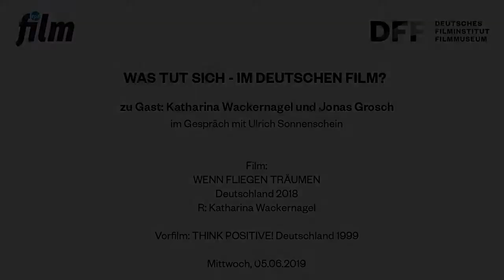WENN FLIEGEN TRÄUMEN (DE 2018) // Filmgespräch mit Katharina Wackernagel und Jonas Grosch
WENN FLIEGEN TRÄUMEN von Katharina Wackernagel

Aufzeichnung der Veranstaltung vom
5. Juni 2019 im Kino des DFF

Ulrich Sonnenschein (epd film) im Gespräch
mit Katharina Wackernagel und Jonas Grosch

Im Juni präsentierte Schauspielerin Katharina Wackernagel gemeinsam mit Produzent und Drehbuchautor Jonas Grosch ihr Regiedebüt. Das skurril-komische Roadmovie feierte bei den Internationalen Hofer Filmtagen Premiere und war als Preview vor Kinostart zu sehen.

Eine einsame Psychotherapeutin und ihre suizidgefährdete Halbschwester fahren in einem Feuerwehrauto nach Norwegen, begleitet von einem Spanier, der nach Finnland will. Unterwegs konsumieren sie jede Menge Wodka und Tabletten, was zu skurrilen Erlebnissen führt. Und dann sind da noch ein paar Fliegen, die plötzlich zu träumen beginnen.

Katharina Wackernagel (geboren 1978 in Freiburg) wurde als Hauptrolle der TV-Serie „Tanja“ bekannt. Sie spielte u.a. in DAS WUNDER VON BERN (DE 2003) und DER SCHIMMELREITER (DE 2009). Mit ihrem Bruder Jonas Grosch realisierte sie bereits DIE LETZTE LÜGE (DE 2011) und BESTE FREUNDE (DE 2014).

Film:
WENN FLIEGEN TRÄUMEN
Deutschland 2018
R: Katharina Wackernagel